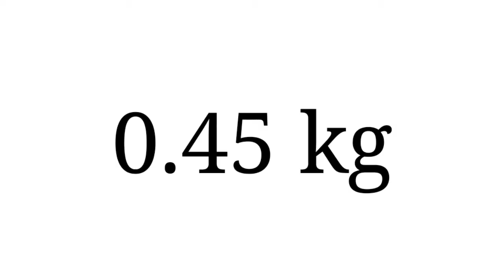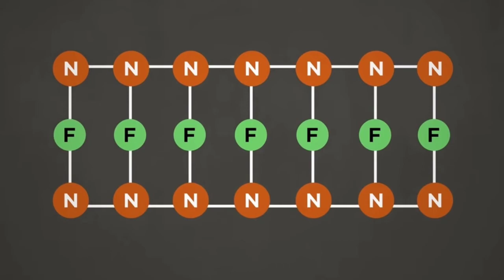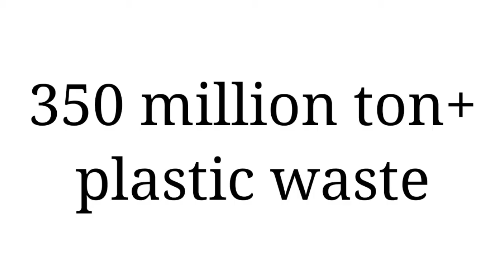Accidental invention of Plastic | SSR productions | sillykids2k | By Shravan | in tamil.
Hello friends my name is Shravan, today we are going to see about the accidental invention of Plastic in this video . Also click the 🔔 bell button to get instant notifications when I post a video. So, enjoy this video until the end my dear viewers, subscribes and friends.